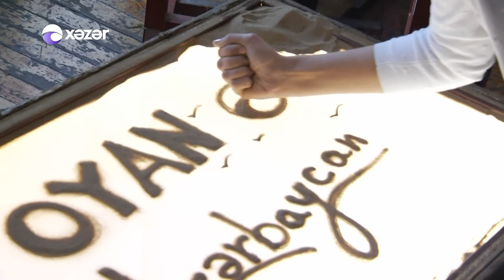Oyan Azerbaycan - Pesekar -Qum ressami